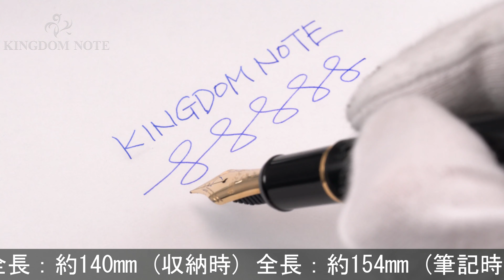PLATINUM プラチナ 万年筆 #3776 センチュリー ブラックインブラック 細字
ペンポイント多少摩耗、全体スレ･キズ、キャップリングメッキ劣化箇所等全体使用感みられますが普段使いに気兼ねなくご使用いただけます。オーソドックスで実用的なコレクション。

本体材質：樹脂
ペン先材質：14金
字幅：細字
機構：カートリッジ、コンバーター両用式
全長：約154mm (筆記時)
胴軸径：約13mm
キャップ径：約15mm (クリップ除く)
最大径：約18mm (クリップ含む)
重さ：約21g
付属品：なし